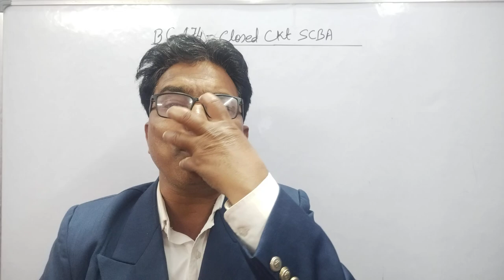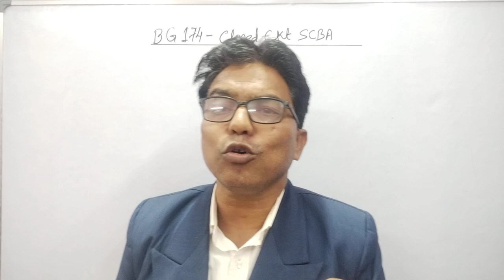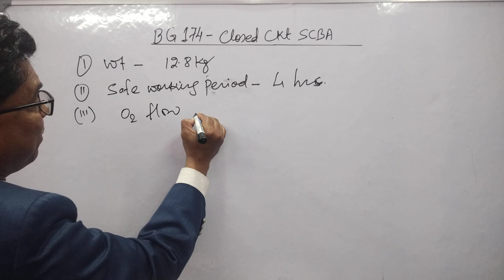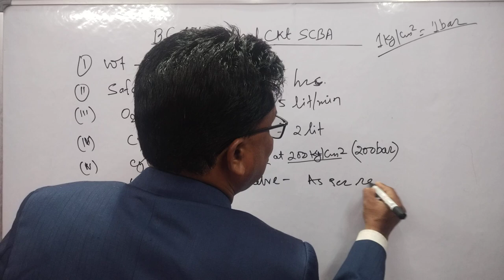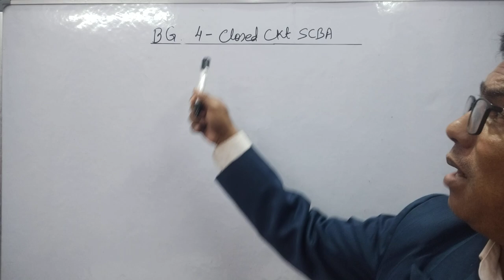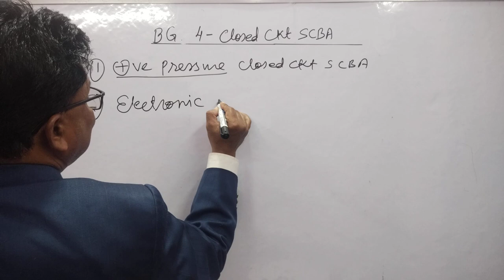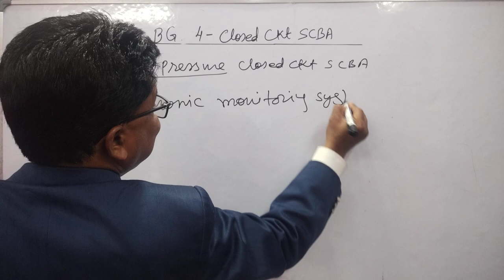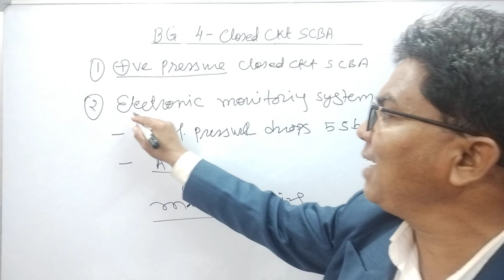BG174 & BG 4 Closed circuit SCBA